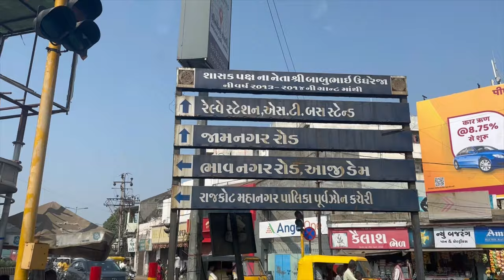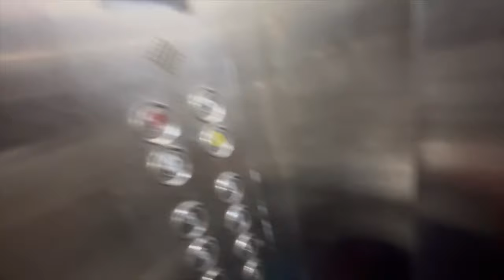DROPPING SIS TO MEDICAL COLLEGE |PANDIT DEEN DAYAL UPADAHAY MEDICAL COLLEGE RAJKOT GUJARAT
Hi guys, welcome back to my new video. I hope you all are doing great. So in this video we are dropping Yana to her medical College which is based in Rajkot in Gujarat and the name of colleges, Pandit Deen Dayal Upadhyay medical College
Moreover, in this video, I have shown a small tour of the college and the room of the hostel in which students are supposed to stay

Nitish unfiltered vlogs